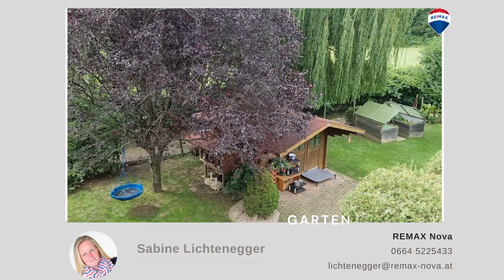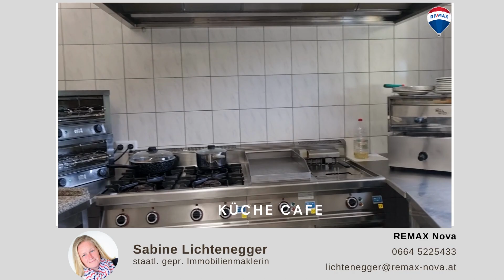Wohn- und Gewerbeobjekt in Bärnbach